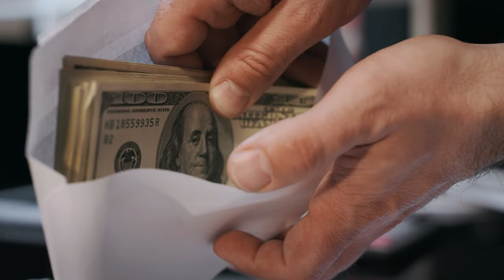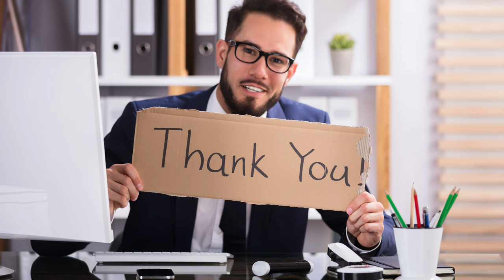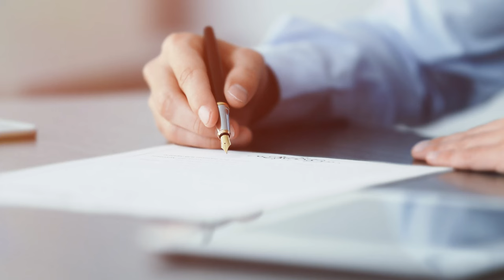Top 5 Tips for Building Strong Donor Relationships | Tips for Nonprofits & Fundraising Leaders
➡️ Top 5 Tips for Building Strong Donor Relationships | Tips for Nonprofits & Fundraising

Welcome back Life-Changers!! Join me as I unveil the top five tips and strategies for cultivation and building strong donor relationships. The key to nonprofit success is personalized communication and appreciation. You'll learn how to understand your donors, communicate effectively, offer meaningful engagement, provide transparent impact reporting, and express genuine gratitude. Watch now and elevate your donor relationship game!

Be sure to let me know what you think of my "Top 5" in the comment section below OR if you have others.  Your input will help everyone in our "Life-Changer" community grow as nonprofit leaders and help YOU get Fully Funded!!

Timeline:
00:00 - Introduction
00:38 - Teaching Someone to Not Give to Our Organization
02:54 - Tip #1
03:47 - Tip #2
05:02 - Tip #3
06:23 - Tip #4
07:28 - Tip #5
08:35 - Final Thoughts